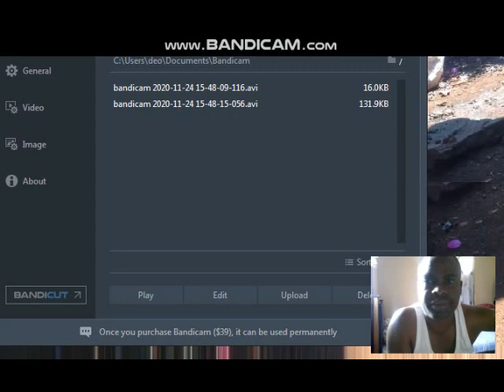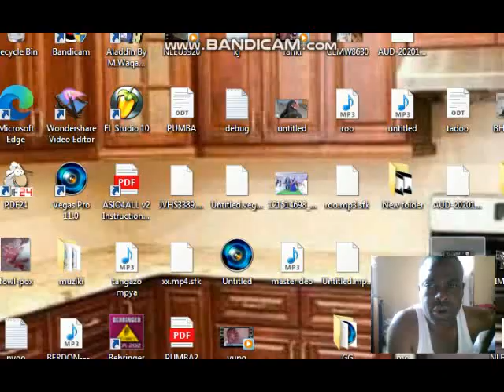JINSI YA KUMZUIA KUKU,BATA,KANGA,MBUZI ASI HARIBU MAZAO AU MAUA NYUMBANI KWAKO